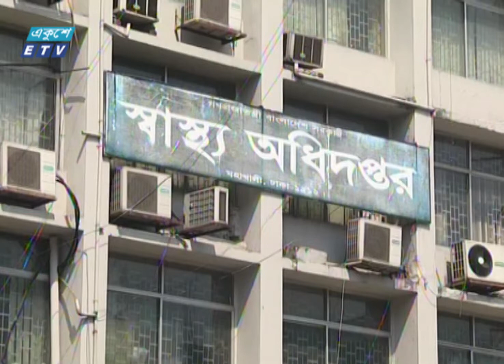সংক্রমণের ১১২ তম দিনে নতুন আক্রান্ত ৩ হাজার ৫শ’ ৪ জন, মৃত্যু ৩৪ | ETV News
সংক্রমণের ১১২ তম দিনে নতুন আক্রান্ত ৩ হাজার ৫শ’ ৪ জন। মারা গেছে ৩৪ জন। একদিনে ১ হাজার ১শ ৮৫ জন সুস্থ হওয়ায় এ সংখ্যা এখন ৫৪ হাজার ৩শ ১৮। আক্রান্তের সংখ্যা বেড়ে হয়েছে ১ লাখ ৩৩ হাজার ৯শ ৭৮ এবং প্রাণহানি ১হাজার ৬শ ৯৫ জন। স্বাস্থ্য বুলেটিনে জানানো হয়, সংক্রমণের হার বুঝে জোনিং পদ্ধতি বাস্তবায়নের কাজ চলমান আছে।। স্মৃতি মন্ডলের রিপোর্ট।

২০০০ সালের ১৪ই এপ্রিল এটি সম্প্রচার কার্যক্রম শুরু করে। টিভি চ্যানেলটির খবরে নতুনত্ব ও অভিনবত্ব থাকার কারণে দর্শকদের কাছে বিপুল জনপ্রিয়তা লাভ করে। দেশ বিদেশের সর্বশেষ খবর, নাটক, সিনেমা, ডকুমেন্টারিসহ নানা খবর ও বিনোদনমূলক অনুষ্ঠান প্রচারিত হয় একুশে টেলিভিশনে।